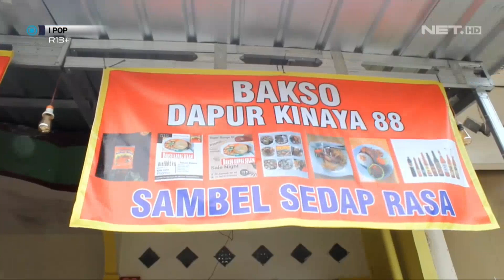Bakso Bermodel Pempek, Beda Dari yang Lain - IPOP